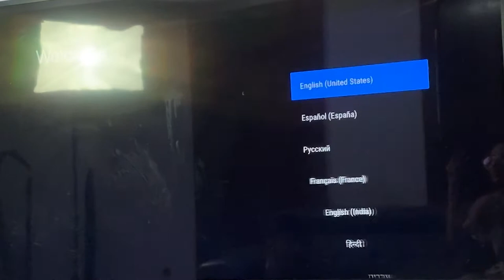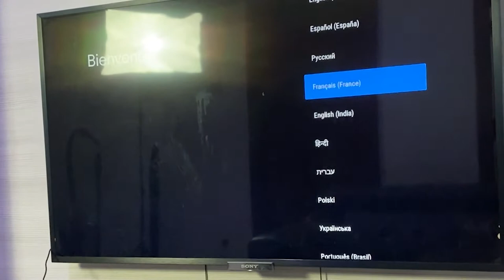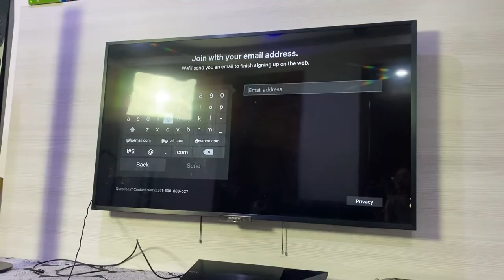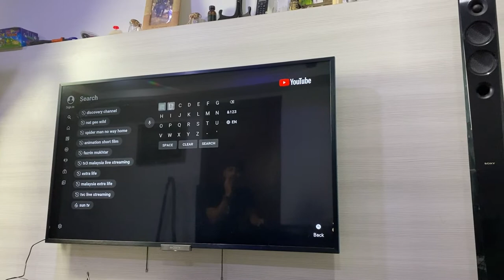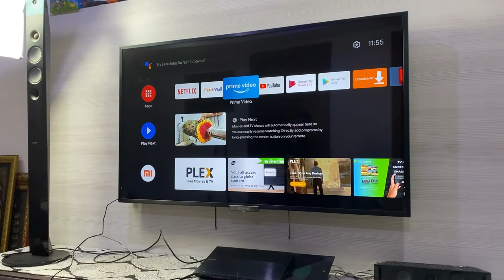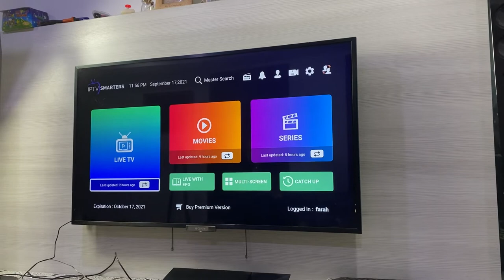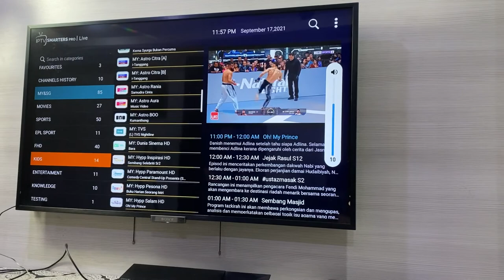XIAOMI Mi TV STICK UNBOXING AND REVIEW MALAYSIA | GEMPAK DAN BERKUALITI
Mi TV stick review and unboxing . Android TV